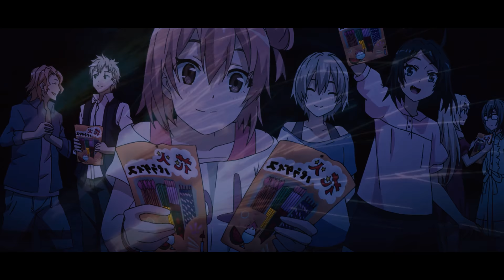My Teen Romantic Comedy SNAFU (Seasons 1 & 2) - Spartan Media Reviews